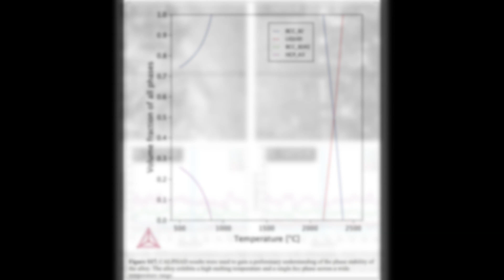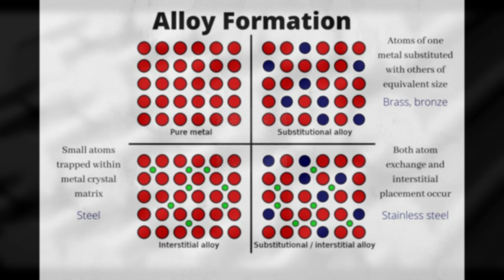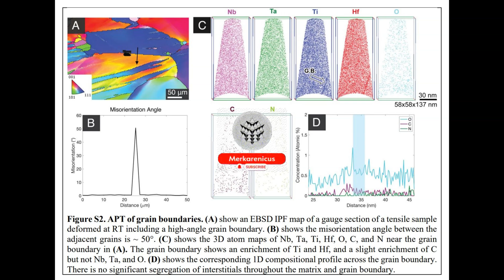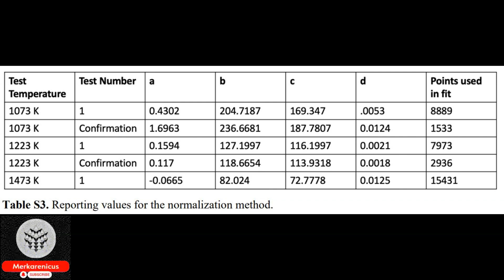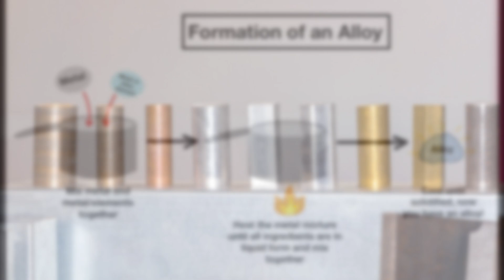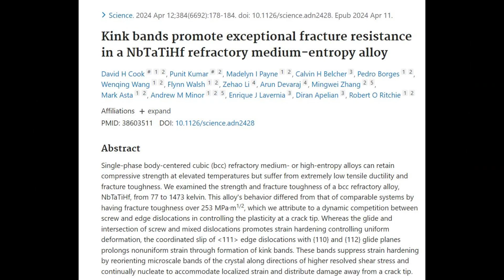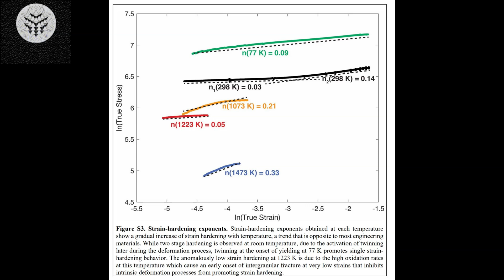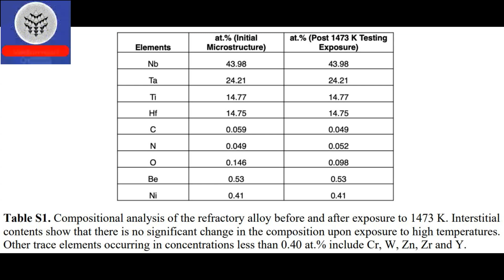The properties of this alloy exhibit an unconventional and unique kinky nature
Source David H. Cook, Punit Kumar, Madelyn I. Payne, Calvin H. Belcher, Pedro Borges, Wenqing Wang, Flynn Walsh, Zehao Li, Arun Devaraj, Mingwei Zhang, Mark Asta, Andrew M. Minor, Enrique J. Lavernia, Diran Apelian, Robert O. Ritchie. Kink bands promote exceptional fracture resistance in a NbTaTiHf refractory medium-entropy alloy. Science, 2024; 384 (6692): 178